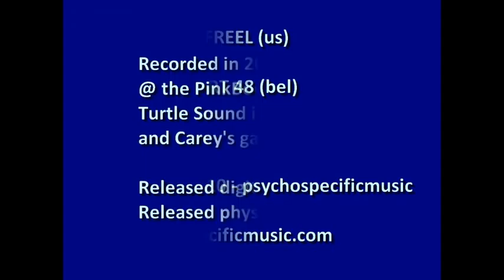Wendell Davis - I Want To Be Those Leaves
Wendell Davis / David Freel (Swell/Be My Weapon).
Solo debut.

Recorded 2009/2010.
Track 7 (aka Deadf-grass country) of the album